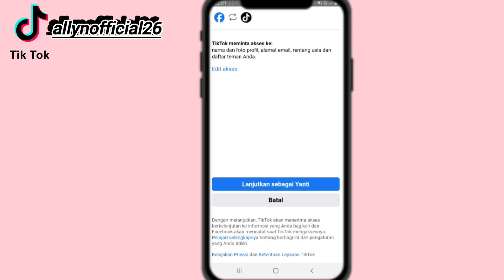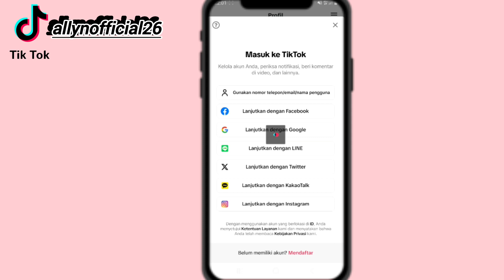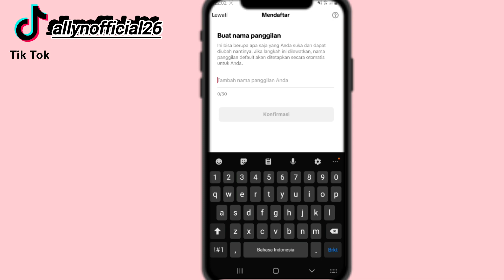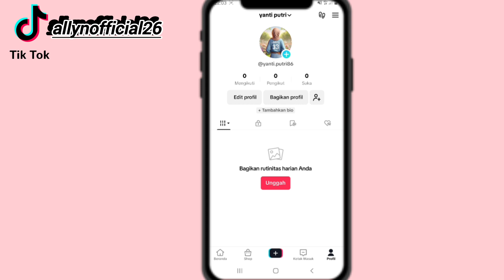cara daftar akun tiktok dengan mudah 2024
ASSALAMUALAIKUM
temen temen aku mau ngasih tau ke kalian cara daftar akun tiktok2024

terima kasih🙏